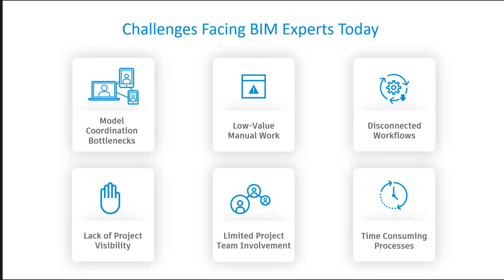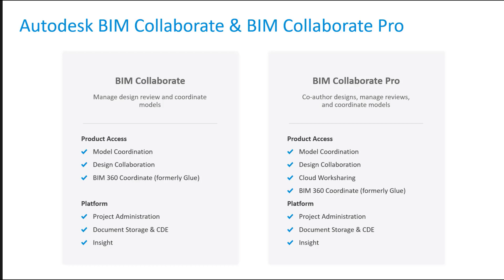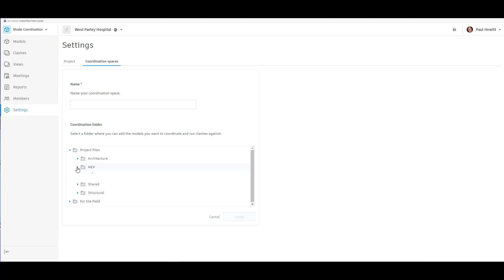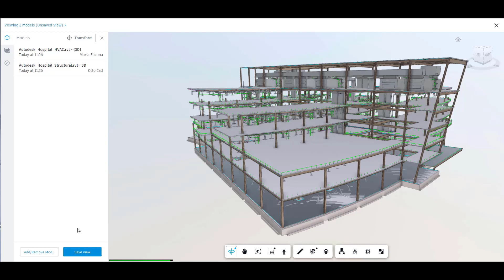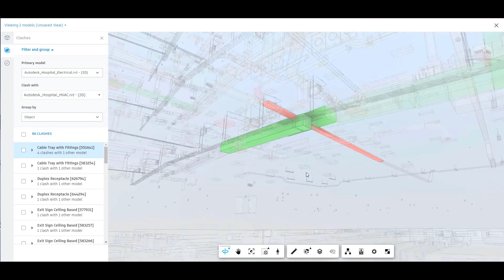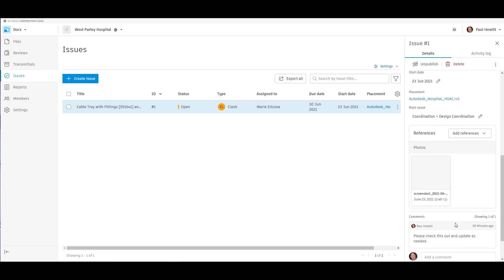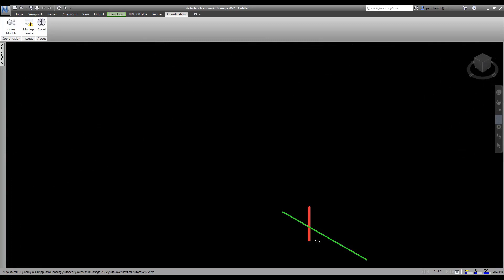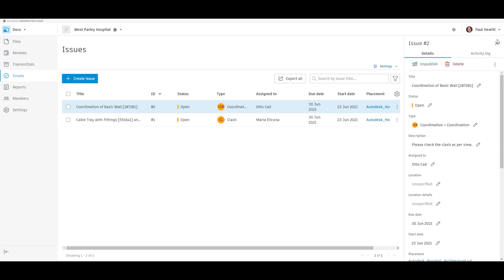Model Coordination in BIM Collaborate and Navisworks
In this video we explore the capabilities available to give teams the ability to improve the quality of construction documents and reduce rework.

Autodesk BIM Collaborate empowers project teams to align and execute
on design intent and constructability by managing the entire design
collaboration and model coordination workflow to reduce rework, improve
productivity, and accelerate project delivery.

The Navisworks Issues Integration with BIM Collaborate's Model Coordination combines the best of both products, allowing BIM leads to save time with automated clash detection and Autodesk Construction Cloud's Document Management while creating a single source of truth for issue management across the entire project team.

OR
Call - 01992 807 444